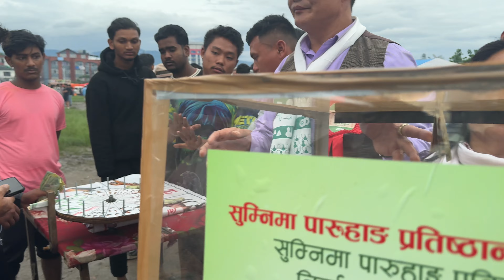Pani Jhari Sangai Barsha Ko Antim Ubhauli Sakela Tinkune Ma | Prashant Rai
We celebrate the last Ubhauli Sakela of the year in Tinkune Despite the relentless rain the spirits were high and the festivities were vibrant Watch as the community comes together dances and celebrates this significant cultural event showcasing the resilience and joy of the people Don’t miss out on the beautiful moments and the lively atmosphere even under the pouring rain